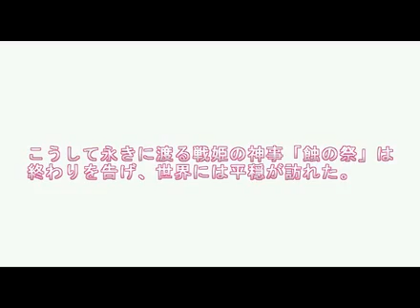My-HiME Fuuka Taisen PC Akane Ending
This is the ending of Akane on Fuuka Taisen.